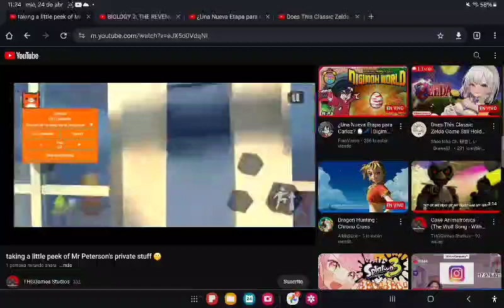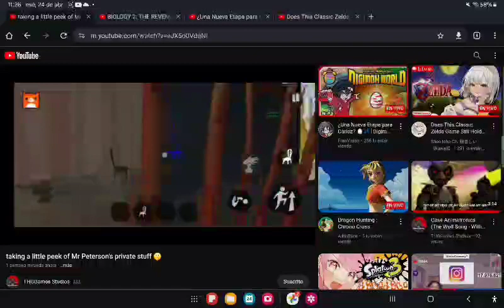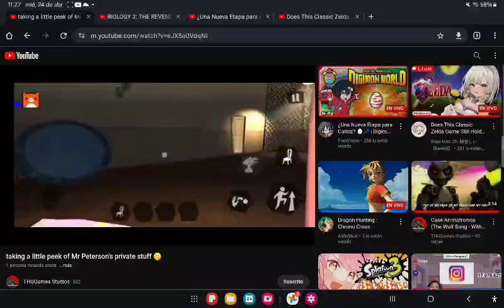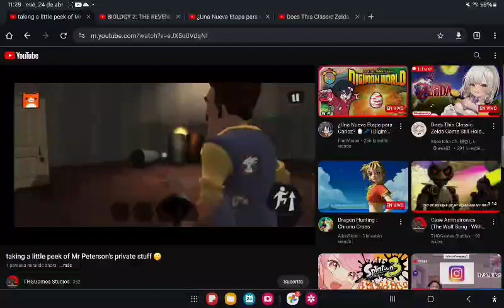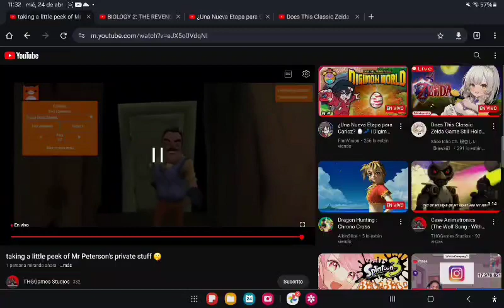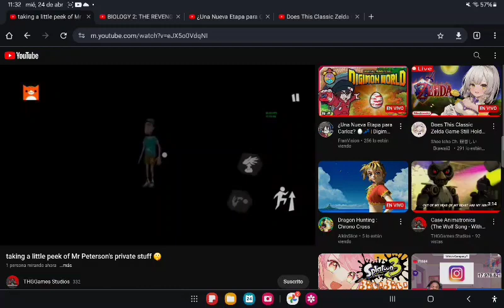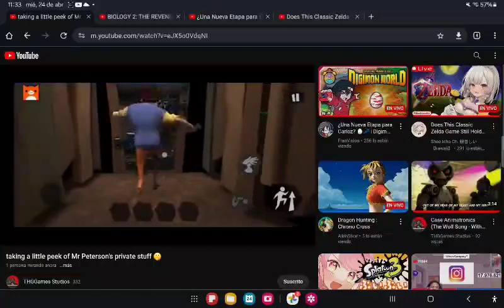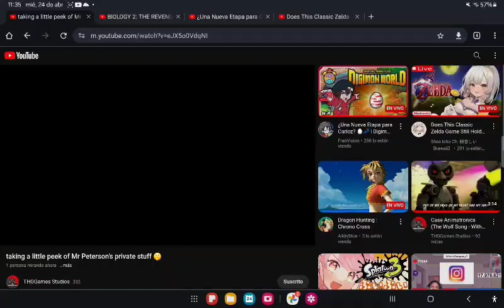Playing hello neighbor Not for gameplay for me Leo's yes|⚠️MEMBERS⚠️